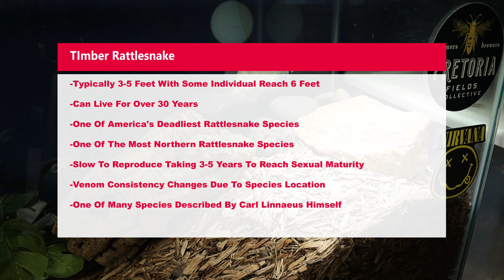Baby Venomous Rattlesnake Christmas Feeding!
These are the new timber rattlesnakes babies. They are a gorgeous species of rattlesnake native to alot of the eastern US.

Amazon Links
Chlrohexadine Solution

Cypress Mulch

Cork Bark Hides

Smart Plug